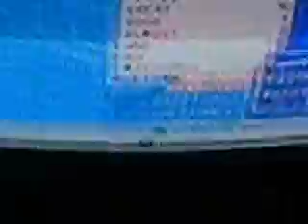DDR Universe 3 - Lament Configuration Rephaim Expert AA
This is me playing Lament Configuration by Rephaim on Expert from DDR Universe 3.